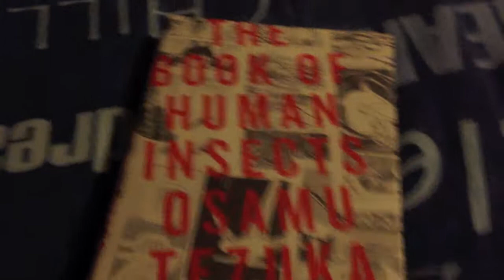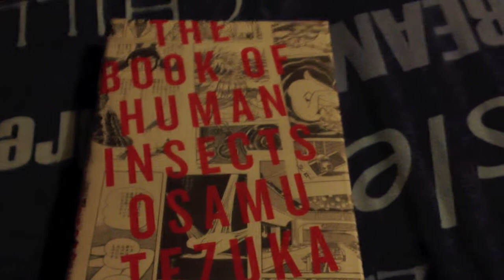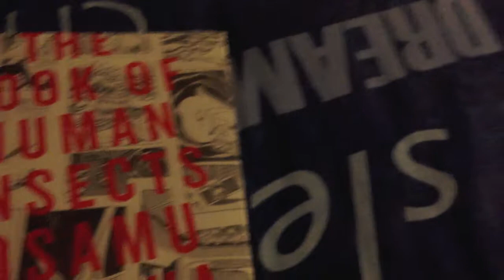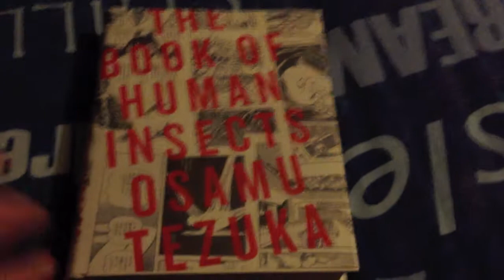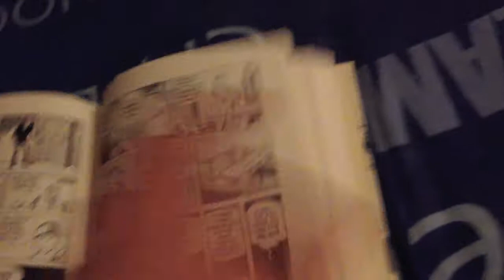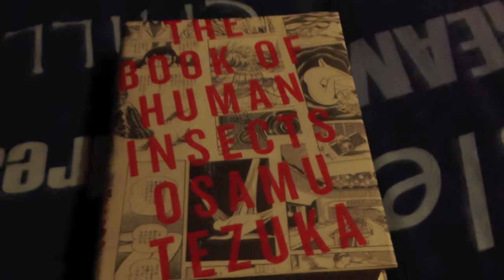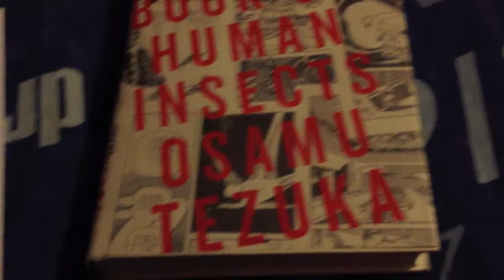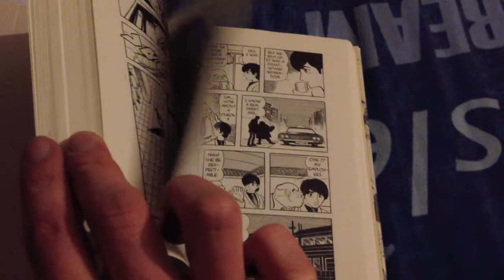The Book of Human Insects Review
A more in depth review into one of Tezuka's first serious adult themed works.